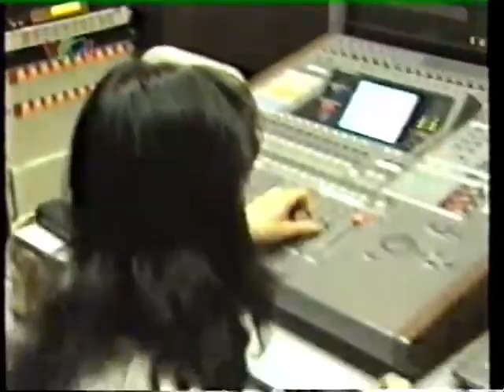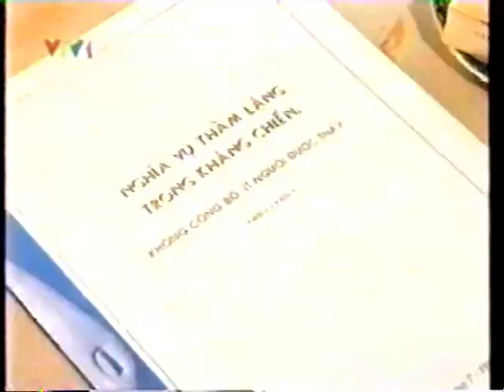(VTV1) Trích đoạn Thời sự (30/4/2000)